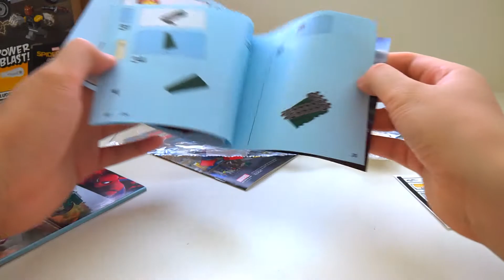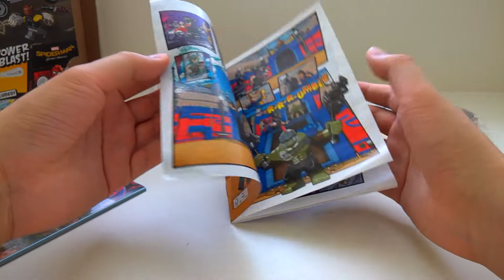LEGO 蜘蛛侠英雄归来 | 巴特曼动手玩儿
很久没更新啦，趁着国内蜘蛛侠上映蹭一波热度